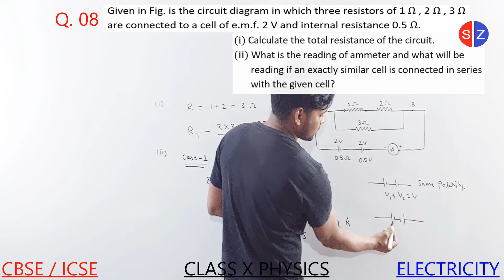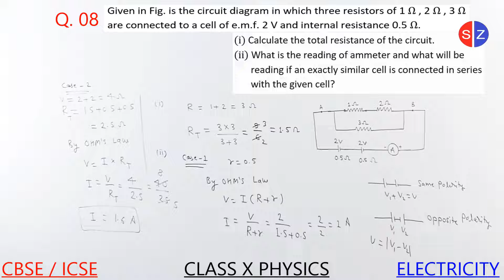given in fig is the circuit diagram in which three resistors of 1 Ω 2 Ω 3 Ω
​ @Shiksha Zone
🙏 Support_NGO Account No:- 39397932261 IFSC Code: SBIN0061260
🙏 NGO Name Excellent Shiksha Society Of Education
🙏 Provides free quality education for Economically weaker section and differently able students. Loacated at Lohaghat Champawat Uttarakhand 262524
El#08 Given in Fig. is the circuit diagram in which three resistors of 1 Ω , 2 Ω , 3 Ω are connected to a cell of e.m.f. 2 V and internal resistance 0.5 Ω.
(i) Calculate the total resistance of the circuit.
(ii) What is the reading of ammeter and what will be
       reading if an exactly similar cell is connected in series
       with the given cell?